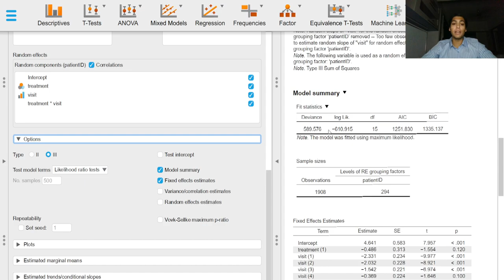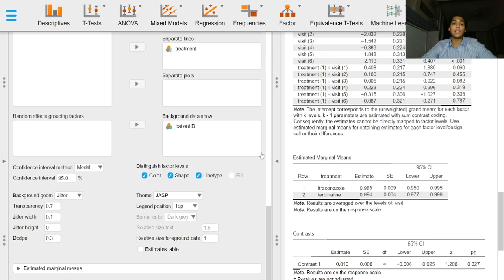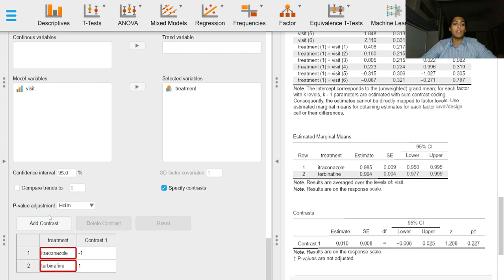2. Generalized linear mixed effects models - Input options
This second installment in the series on generalized linear mixed models in JASP focusses on various input options available and how to customize model specifications, get estimated marginal means, and contrasts.

This video series is all about generalized linear mixed effects models, what they are, when to use them, and how to perform them in JASP. In mixed effects models, we use the fixed effects variable(s) of interest, and include a clustering or grouping random effects variable.

The analysis shown here is done in the statistical software package - JASP

This tutorial shows how statistical analysis can be done free of cost, by anyone, irrespective of their mathematical aptitude. These tutorials are made especially for medical students and residents or any researcher in health-care, who need data quickly analyzed, with tables, graphs, and plots conveying maximum information, and also reporting those results in a standard manner, so that writing the 'materials and methods' and 'results' section of the manuscript becomes a cake-walk.

Statistics, especially biostatistics, is an enigma all throughout undergraduate days for medical students. Applying a few formulae which didn't even make sense during a 15 minute biostatistics exam was all that was expected.

When it comes to research however, students often employ the services of a statistician to help analyze their data.
Seldom do students do statistical analyses on their own.
The following video series will help medical students to analyze their own data.

Our tool of choice is going to be JASP software, which is an excellent and free, open-source alternative to the gold-standard SPSS software, which needs users to pay to use the software - a luxury students cannot afford!

The following series is going to focus on how to use the software to do statistical analyses, quite unlike what is taught in most medical schools. I hope that this series will help medical students to take up research early on in their undergraduate days, and also analyze their own data by themselves, completely independently. I also hope that this will change the perspective of biostatistics that medical students have, which is inculcated by the syllabus studied during their MBBS days.